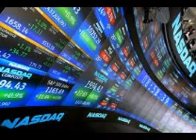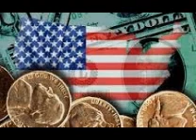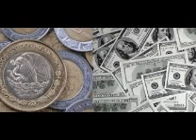Nosotros no cobramos comisiones por la compra y venta de bonos y acciones...